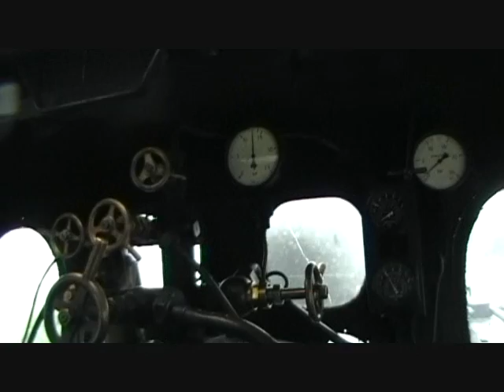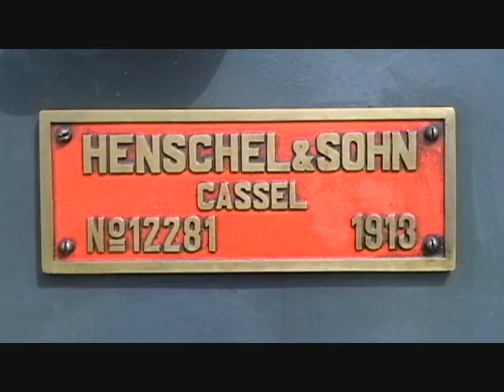Schmalspurdampf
Schmalspurdampf mit Mallet Lok Henschel 12281 des Vereins "la Traction" am 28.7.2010 auf dem Netz der Chemin de fer du Jura / Schweiz
Steam-Train 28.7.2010 with Mallet Henschel 12281 "la Traction" Jura Railways/Switzerland
Train à vapeur des Franches-Montagnes de La Traction
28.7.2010 Locomotive Mallet Henschel 12281